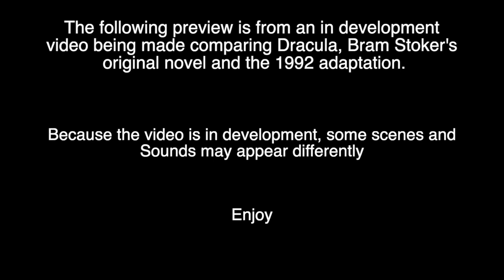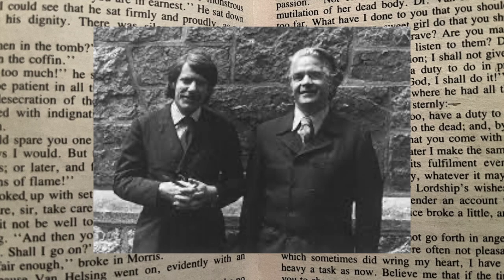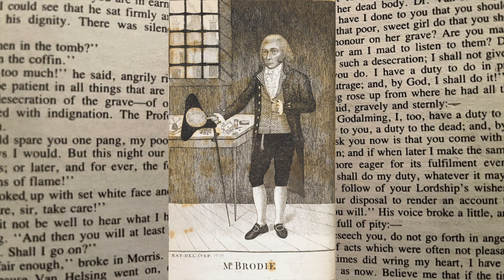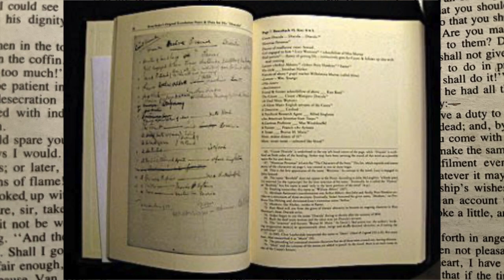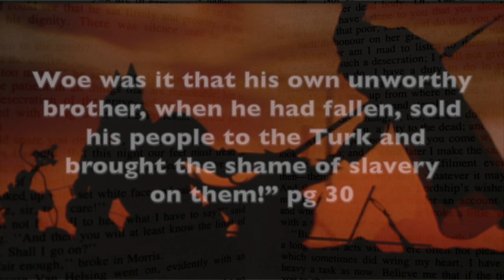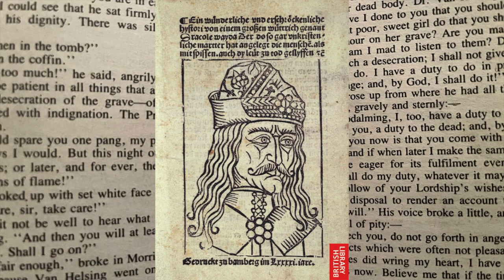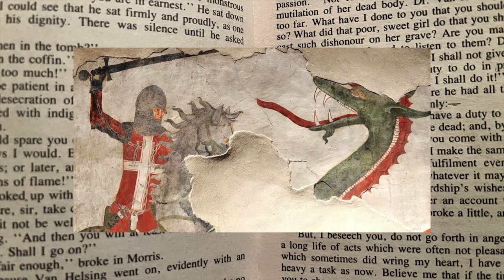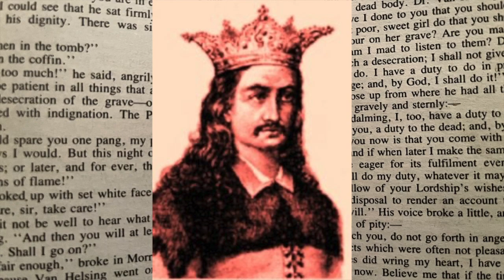Was Bram Stoker's Dracula Based on Vlad the Impaler? (Taking a Page-Preview)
This is a preview of an upcoming video in the works comparing Bram Stoker's original novel Dracula to the 1992 movie of the same name.This section focuses on the question "is Dracula based on Vlad the Impaler?" If so? How much?

Taking a Page is a series I do where I compare books to their adaptations as well as the history behind them. This Dracula episode has been a large one and has taken some time for me to set up. As a treat while working on the rest, I decided to upload a section of it here already.